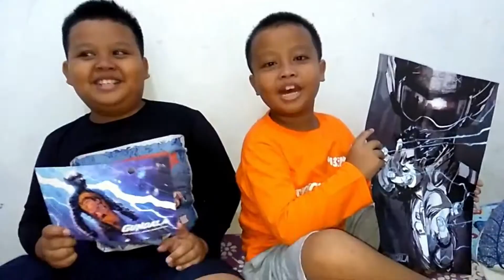Legitnya Crispy Matcha Ball Choco Bag dan Choco Pie Chocomory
Ramadan lalu, kami sempat merasakan Legitnya Crispy Matcha Ball dan Choco Pie Chocomory, sebagai salahsatu menu berbuka.